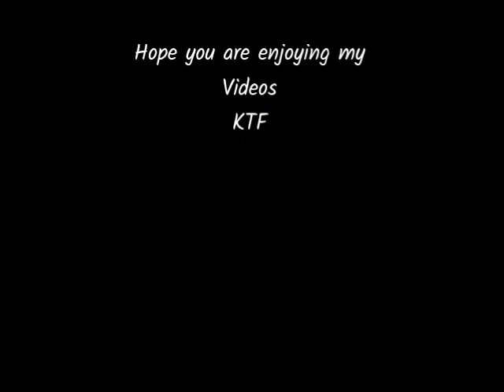Brough Soul Club Aug 2019 Videos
Here is the video footage I took on Sat night at Brough. It was a good night and always friendly there. Wooden dance floor, large free car park,  cheap drinks and all this for a mere £3 .